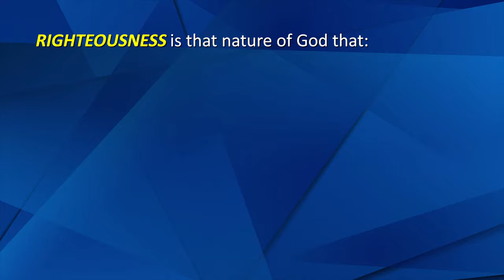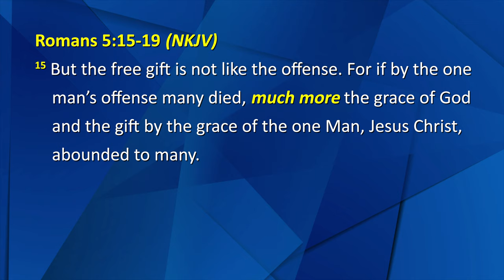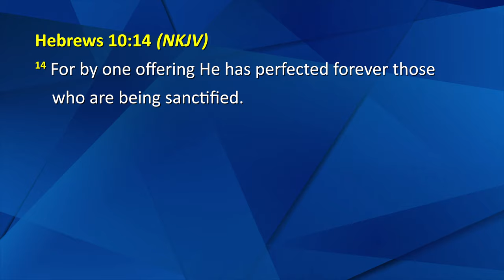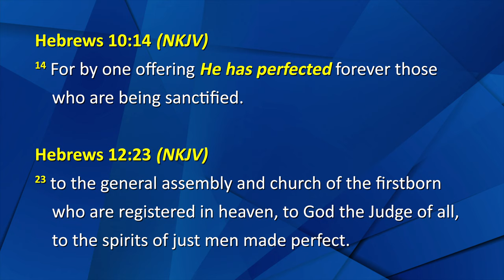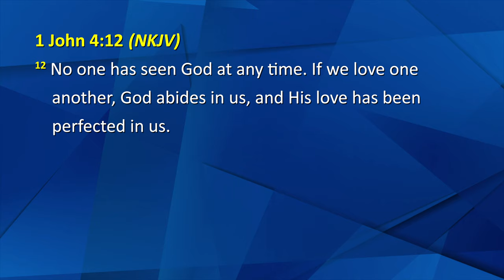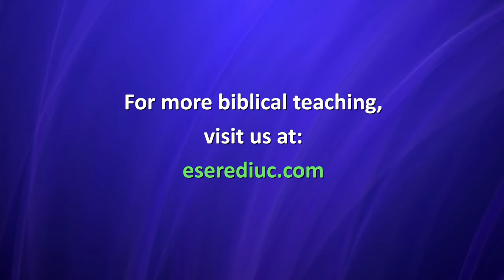Session 9 - What Is Righteousness?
This message talks about what righteousness is and about positional righteousness (innate righteousness) versus practical or behavioral righteousness (activated righteousness). For more Bible teaching, we invite you to visit our